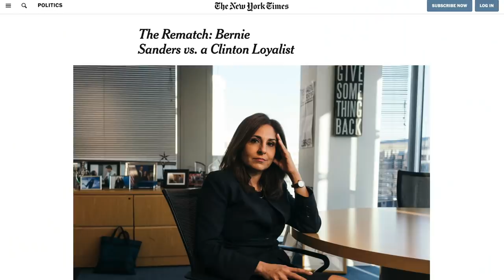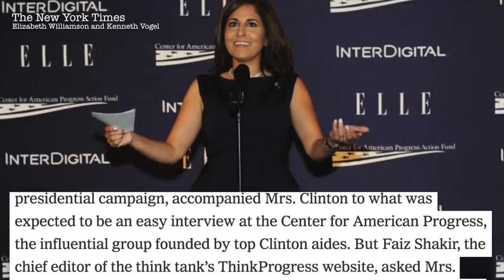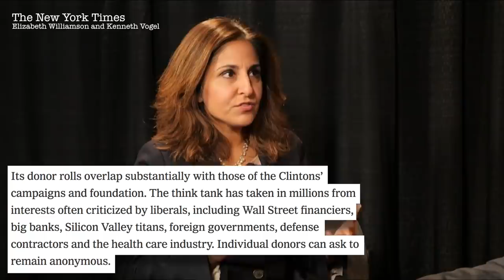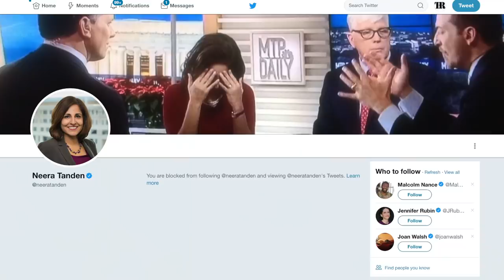Neera Tanden Once Punched Bernie Sanders’ Campaign Manager, Faiz Shakir